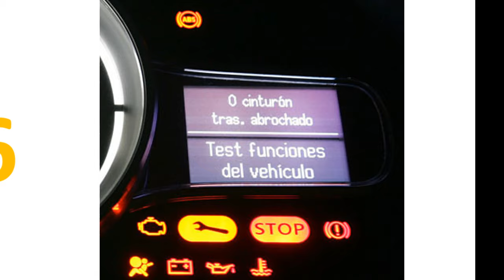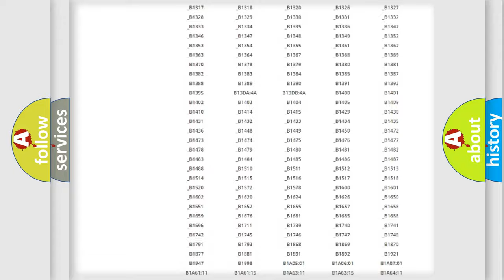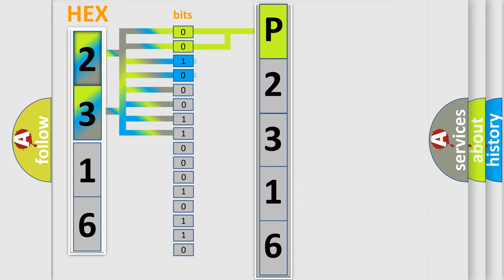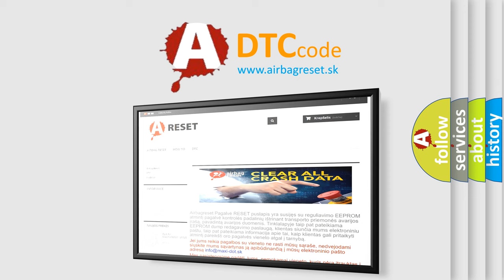DTC Ford P2316 Short Explanation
Contents:
0:21 Basic DTC analysis according to OBD2 protocol standard.
1:48 Insight into programming
2:58 A diagnostically understandable description of the Diagnostic Trouble Code
3:05 Basic error definition

Make:
Ford
Code:
P2316
Definition:
Lost Communications With Radio
Description:
Battery Voltage is 9-16 volts.DTCs U1300, U1301, or U1305 are not current.Serial data communication has begun.
Cause:
1. Current DTCs before history DTCs except as specified in the diagnostic tables.2. The DTC which is repor